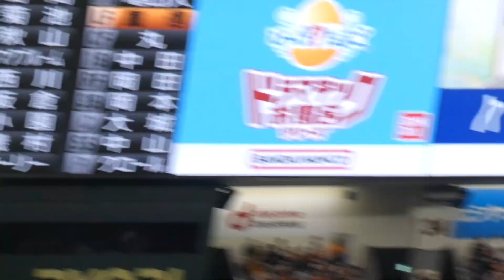2022年8月14日読売ジャイアンツ戦 丸の勝ち越しタイムリー